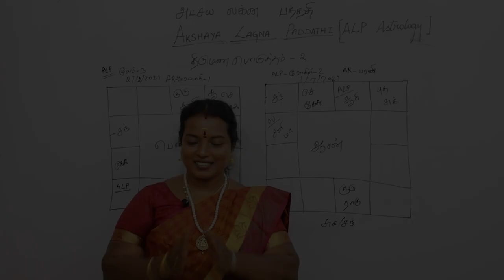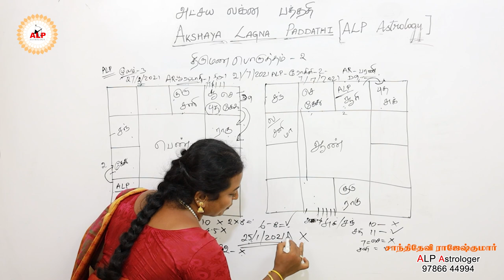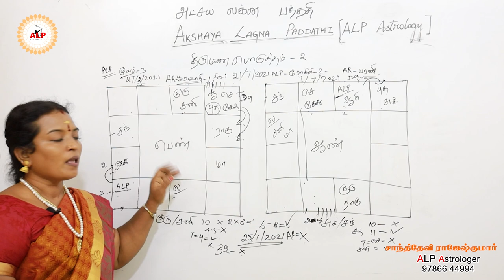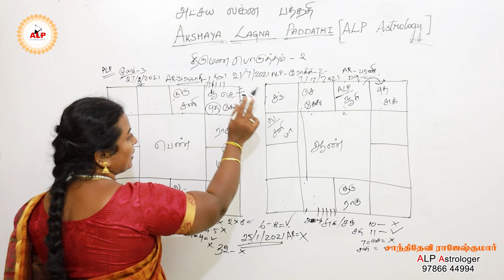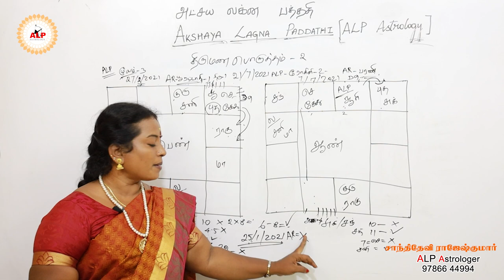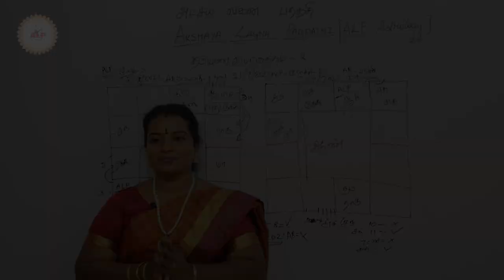திருமணம் தோல்வி அடையும் காரணம்